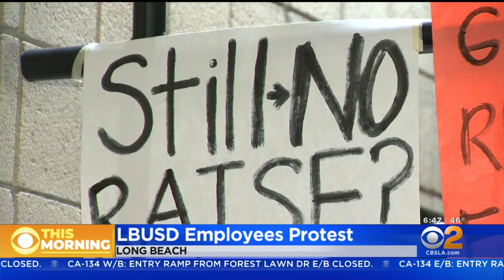Long Beach Unified Workers Threaten To Go On Strike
Workers protested Wednesday after contract negotiations with the Long Beach Unified School District broke down. DeMarco Morgan reports.